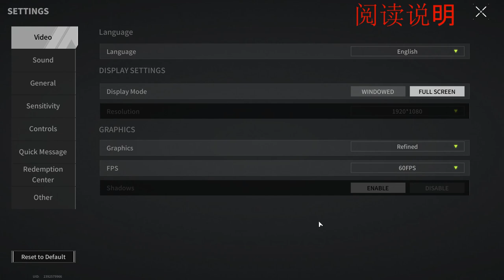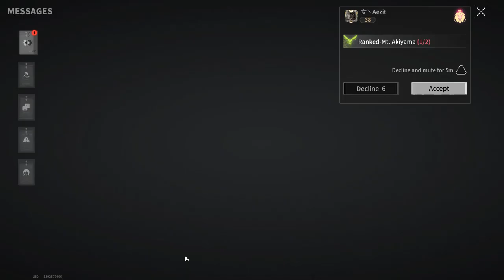RANKED BATTLE! We Killed Everyone In 4 Minutes - Lost Light | Day 88 | Gameplay #322